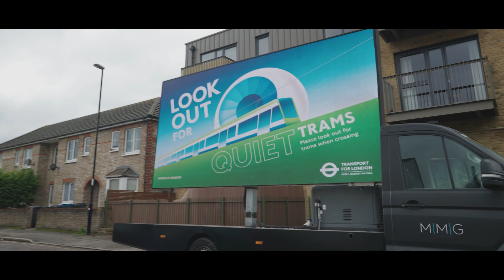Tram Awareness with TfL | Digivans | Mobile Media